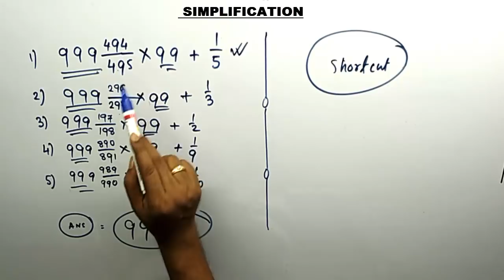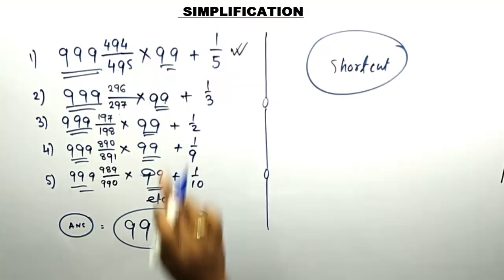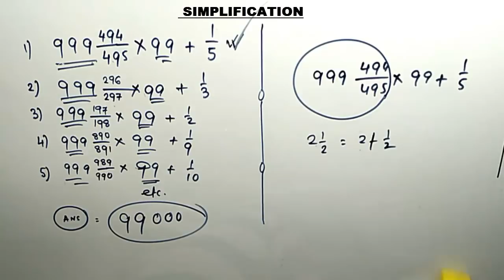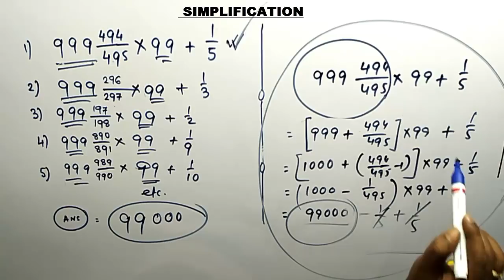Bengali Maths Shortcuts Tricks and Tips For Competitive exam || shortcut formula with details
"We upload all important maths problem and solution to help you  SSC, CGL, WBCS, BANKING and other GOVERNMENT EXAM and Competitive Exam"
Online Coaching MTT